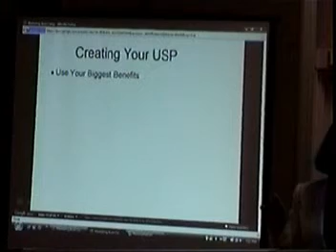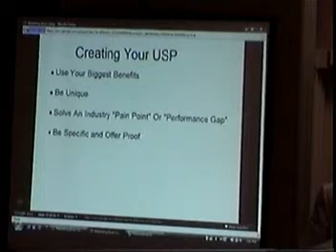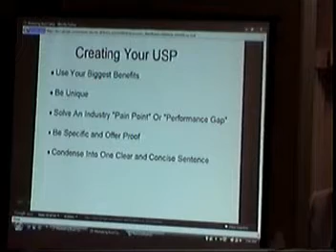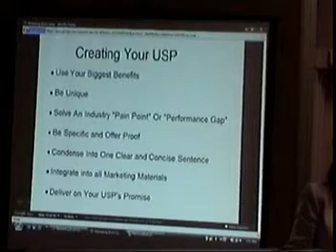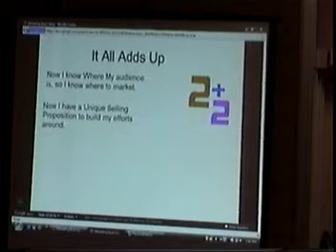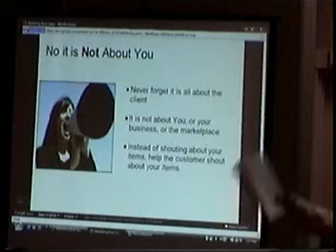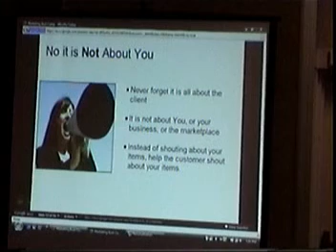Marketing Boot Camp Part 2 Phaedra Stockstill.mpg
Phaedra Stockstill outlines how to define your USP as well as how to use your marketing plan to push your business forward.